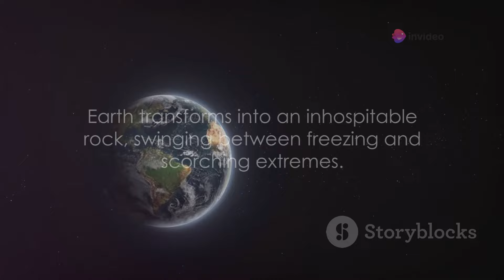What Would Happen If Earth's Atmosphere Vanished?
What if Earth's atmosphere suddenly disappeared? In this thought-provoking video, we'll embark on a scientific exploration of the catastrophic consequences that would unfold if our planet lost its protective blanket of air.

Without an atmosphere, life as we know it would cease to exist. We'll dive into the critical role the atmosphere plays in sustaining our existence, from shielding us from harmful radiation to regulating temperature and enabling the water cycle. Witness the dramatic and irreversible changes that would occur, from the freezing of the oceans to the complete loss of atmospheric pressure.

This scientific journey will leave you with a renewed appreciation for the delicate balance that keeps our planet habitable.

Let's spread awareness about the importance of our atmosphere and the fragility of our planet's ecosystem.
See Less

OUTLINE:
00:00:00
The Unthinkable Hypothesis

00:00:30
Immediate Cosmic Consequences

00:02:05
Unleashed Solar Fury

00:04:12
Thermal Extremes

00:06:06
Long-Term Geological Impact

00:08:12
The Fate of Human Endeavors

00:09:23
Summary and Reflection